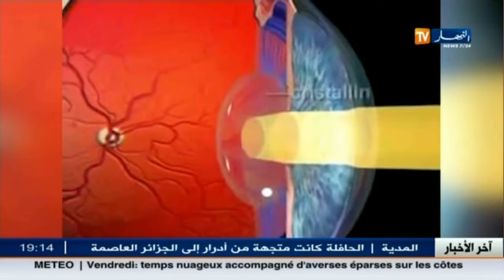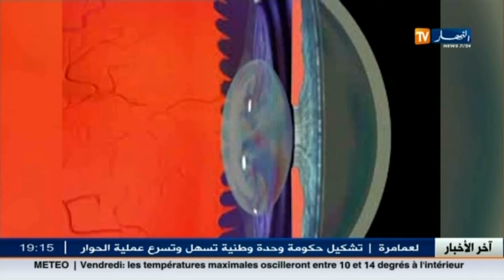منوعات: برنامج صحتك بين يديك ليوم 19 فيفري 2015